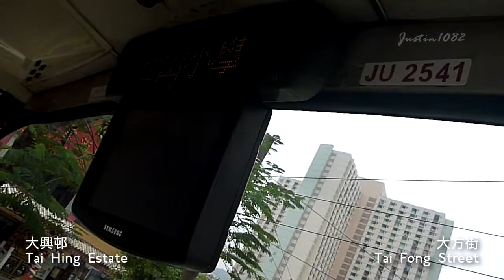[Hong Kong Bus Ride] 九巴 AP62 @ 66M 往 荃灣鐵路站 [全程行車影片]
Hong Kong KMB route 66M towards Tsuen Wan Railway Station [Complete Journey]

巴士 Bus:
牌子型號 Brand & Model: Neoplan Centroliner
車隊編號 Fleet No.: AP62
車牌號碼 Reg. No.: JU2541
首次登記 1st Reg.: OCT 2000
退役日期 Retired: --

營運者 Operator:
九龍巴士（一九三三）有限公司
The Kowloon Motor Bus Co. (1933) Ltd.

途經車站 Stops observed:
00:08 大興邨 Tai Hing Estate
00:56 大興商場 Tai Hing Commercial Complex
01:55 大興街 Tai Hing Street
03:03 鳴琴鐵路站 Ming Kum Railway Station
04:00 屯門消防局 Tuen Mun Fire Station
05:51 屯門鐵路站 Tuen Mun Railway Station
07:54 屯門市中心 Tuen Mun Central
25:49 荃景圍天橋 Tsuen King Circuit Flyover
26:52 愉景新城 Discovery Park
28:24 荃灣鐵路站 Tsuen Wan Railway Station

途經街道 Roads observed:
00:08 大方街 Tai Fong Street
00:36 大興街 Tai Hing Street
01:50 石排頭路 Shek Pai Tau Road
02:44 鳴琴路 Ming Kum Road
03:42 杯渡路 Pui To Road
05:32 河傍街 Ho Pong Street
06:58 杯渡路 Pui To Road
07:33 屯門鄉事會路 Tuen Mun Heung Sze Wui Road
09:05 屯興路 Tuen Hing Road
09:45 屯門公路 Tuen Mun Road
25:44 青山公路 - 荃灣 Castle Peak Road - Tsuen Wan
28:05 大河道 Tai Ho Road
28:13 西樓角路 Sai Lau Kok Road

拍攝日期 Record Date: FEB 2011